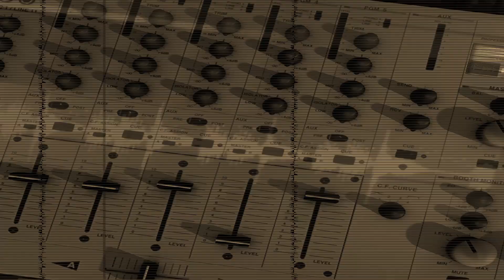Aynur Aydın; "Bugs Bunny'nin jenerik müziği hayatımın fon müziği!"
Aynur Aydın hayatında iz bırakan şarkıları, yaşadığı duygu dolu hatıralarını anarak anlatıyor. Vazgeçilmez üç şarkısı ve hayatının fon müziğinin ne olduğunu anlatan Aydın, sevgilisine hediye ettiği şarkıları da ilk defa Şarkıların Hikayesi'nde sıraladı.